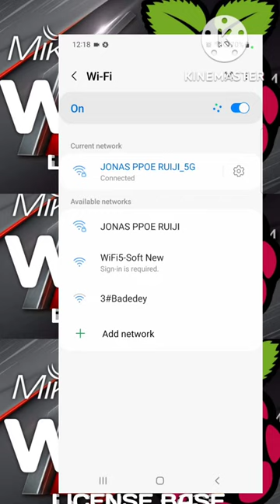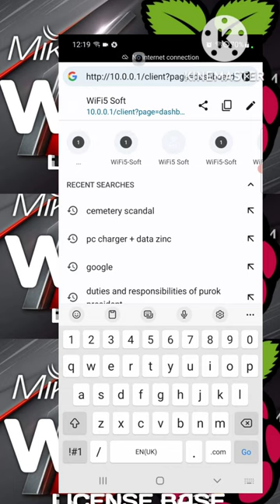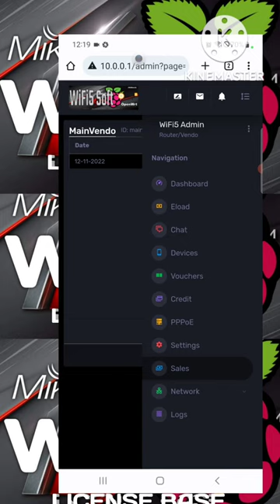WiFi5-Soft Full License Official Released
⚠️WiFi5-Soft Full License Official Release!
(SOFWARE ONLY - NO MIKROTIK Base)

⛔️Step 1
-Please flash our software sa Original SD CARD ninu.

⛔️Step 2
-Please send your device serial
 number.

⛔️Step 3
-Wait until your license is activated.

📶WiFi5 EXCLUSIVE SPECS📶

⛔️WIFI VENDO:
✔Fixed Device Ramdom Mac
✔API-SSL not TELNET
   (UNHACKABLE)
✔️Anti VPN System
✔Ready for Centralize Vendo.
✔Pwedi with or with out VLAN.
✔Super Low Price License.
✔Plug & PLAY system.
✔OPI one, OPI PC, RPI2,3,4
    compatible

⛔️PPOE SERVER:
✔️With auto pop up payment
     reminder.
✔Auto send due dates.
✔With custom message.
✔With bandwith diagram.
✔With 1 is to 1 lock router.
(How it works❓)
Video to be posted soon

⛔️OFFLINE CHATROOM:
✔No need internet chatroom
✔With auto reply chatroom
✔With send to all chatroom
✔With enable disbale chatroom botton
(How it works❓)

⛔️OFFLINE MOVIES:
✔No need internet stream
✔HDD/SSD compatible
✔Free or with Pay stream options.
✔With movie title search area.

⛔️AUTO POP UP PPOE PAYMENT REMINDER:
✔Editable txt message
✔Editable background image
✔With color coding client duration
(How it works❓)

⛔️TEMPERATURE SENSOR:
✔Makikita temperature both Mikrotik
   at RPI para maiwasan madaling
   masira.

⛔️OPI RPI HIDE IDENTITY:
✔Pwedi e hide/rename ang mikrotik
    as vendo kaya maiiwasan kang ma
    trace sa PLDT.

⛔️ETHERNET GIGABITE CHECKER:
✔Makikita sa admin portal kng LAN
    CABLE mo ay Gigabite or hindi.
✔GIGABITE tester for easy set up
(How it works❓)

⛔️ELOADING:
✔Stable coins.ph eloading server.
✔Ready to log in pannel.
✔Secure personal coins.ph.
✔With 10% commision per load.
✔Easy to connect account.

⛔️RESELLER APP:
✔Ur seller can generate codes
✔U can control all ur seller
✔Easy to manage with sales
✔Compatible bluetooth printer
✔Android phone is enough.

⛔️WIRELESS & WIRED SATTELITE VENDO:
✔Can be wired via lan.
✔Can be wireless.
✔Auto shieft wireless connection.
✔Removable parts/Easy to replace.
✔No need license.

✔Compatible w/ Btooth printer.
✔Compatible w/ ink printer.
✔With customize designs.

⛔️CREDIT CODE FOR ELOAD & WIFI:
✔Code can extend duration.
✔Code can generate code.
✔Code can buy eload.
✔Code can buy wifi duration.
✔10% commision on eload.

⛔️RANDOM MAC IDENTIFIER:
✔Easy to identify random mac.
✔Ur basis to avoid refunds.

⛔️UNIQUE CLIENT PORTAL:
✔Editable admin & client portal
✔Editable offline chatroom.
✔W/ history/logs client portal.
✔W/ self generator client portal.
✔W/ wallet client portal.
✔W/ editable mp3 background.
✔W/ editable PPOE auto pop up
    background.

⛔️UNIQUE GAMING PRIORITY:
✔Not just firewall but with special script.
✔Special script for Gaming.
✔Kahit sabayan mo pa mag download.
✔Separate browsing gaming effect.

⛔️DUAL ISP:
✔Single ISP compatible
✔Dual ISP compatible
✔Single ISP separate game and browsing effect.
✔Split ISP for games & browsing
✔With auto fill over
✔With load balancing.

⛔️HOME OR PISONET: BANDWITH MANAGER:
✔Easy to set up via duration or PPOE only.

⛔️ONLINE MANAGEMENT:
✔Can be managed via online.

⛔️ANTI HACK:
✔API-SSL SERVICE
✔Anti hotspot sharing
✔Anti mac cloning
✔Anti mac spoofing
✔Not TELNET unhackable
(How it works❓)

⛔️COMPATIBLE WITH:
✔Bluetooth printer
✔Any with ink printer
(How it works❓)

⛔️STANDALONE SERVER:
✔Can operate stand alone with out the main online server of the developer.

Developed by: Jayson Olive